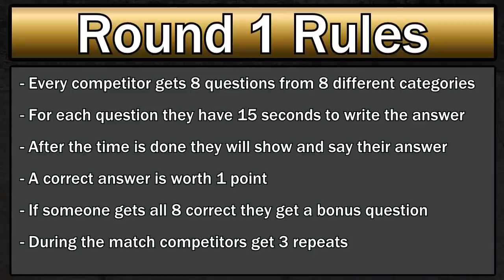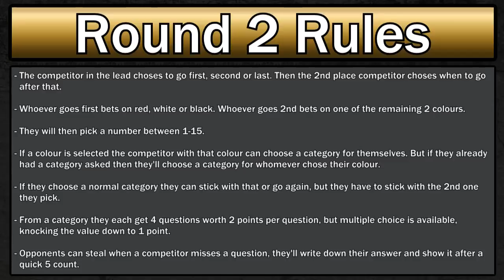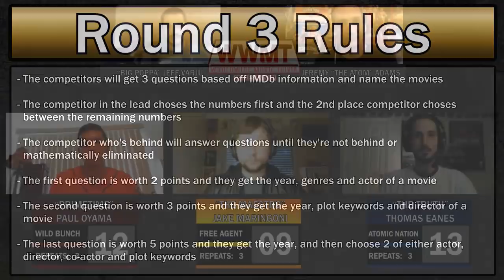Paul vs Jake vs Thomas (#1 Contender's Match) - Worldwide Movie Trivia: Triple Threat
Today's match is one for the history books! We have our triple threat match to see who is our number 1 contender to face off against our singles champion, Jeremy "The Atom" Adams! We have "Primetime" Paul Oyama, "The Maestro" Jake Maringoni, and Thomas "The Truth" Eanes battling for that number one spot in the ring! Who will walk out with a win tonight and have a chance at the champ?! Tune in to find out!

If you want to stay updated with the schedule or play yourself in our leagues, join the Facebook

Producers: Alex Worden, Sandy Robinson, Kees Cornelisse, Robert Parker, Aaron Connole
Question writers: Jeremy Adams, Kees Cornelisse, Matt Cuellar
Editors/graphics: Harley Boric, Jeff Varju, Abraham Flores, Matt Beer, Kees Cornelisse, Chris Clark